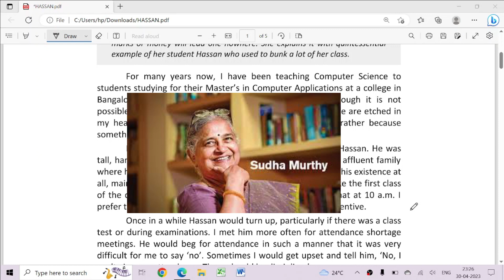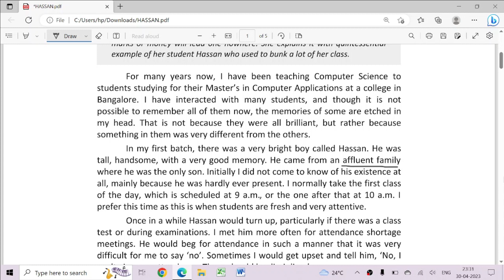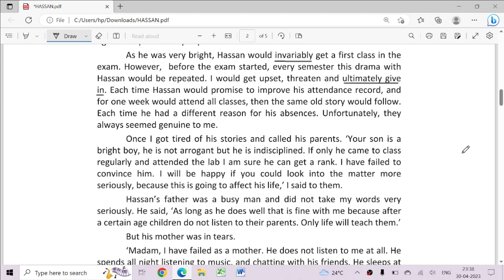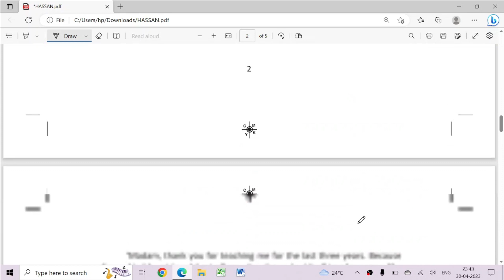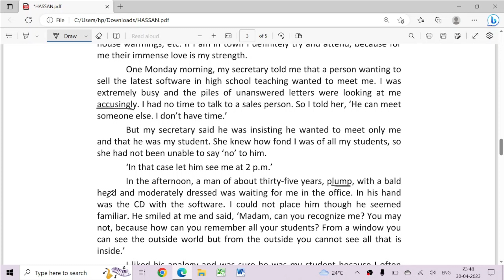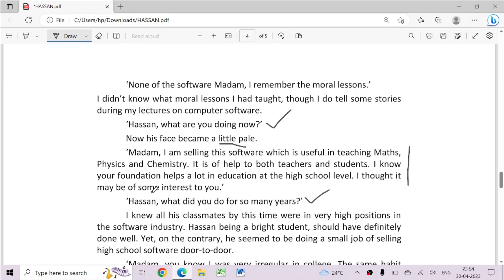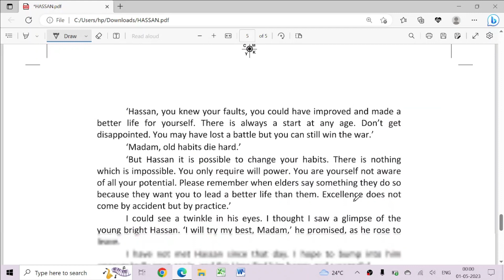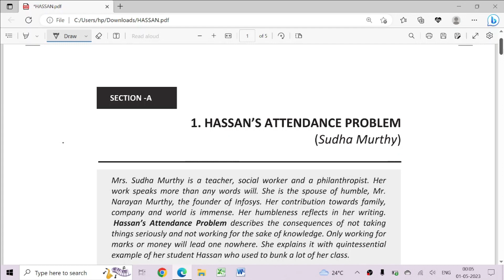Hassan's Attendance Problem By Sudha Murthi | Complete Explanation and Analysis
In this video, we explore the chapter "Hassan's Attendance Problem" from the book "A Rainbow of English" and written by Sudha Murthy. This chapter tells the story of Hassan, a young boy .We also discuss the themes of  education, and empathy that are woven throughout the story. Through this video, we hope to shed light on the importance of education

Overall, this video will provide viewers with a moving and thought-provoking look at one child's journey to attend school, and the lessons we can all learn from his experiences.